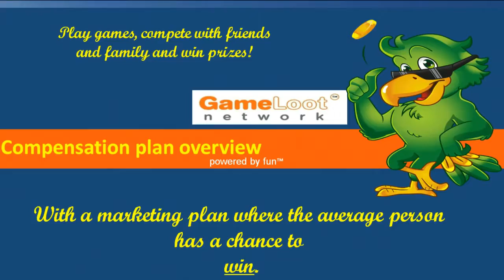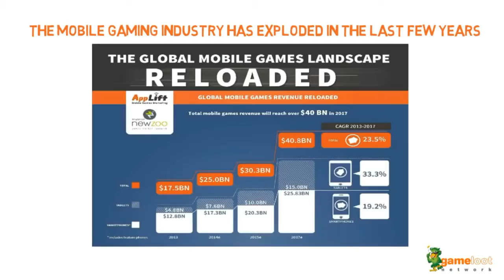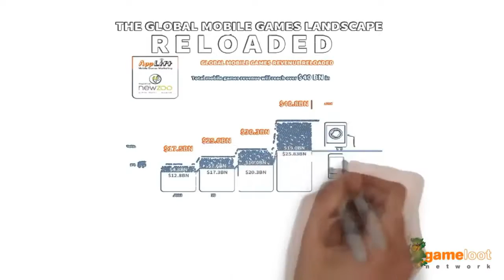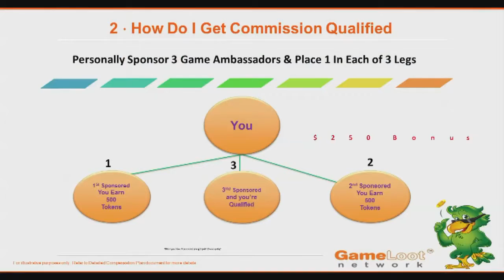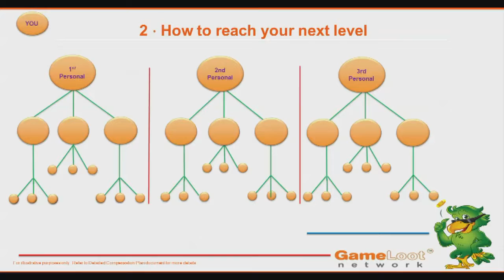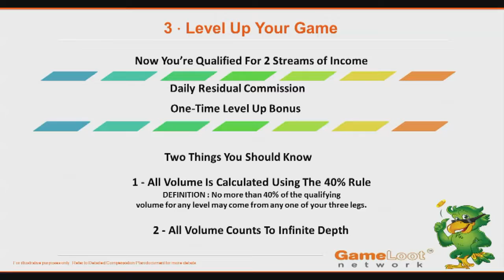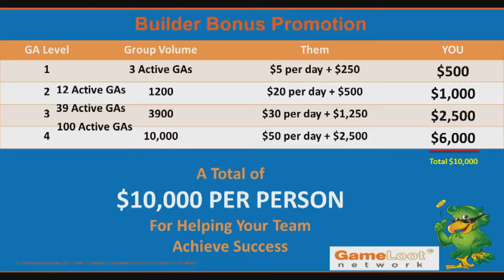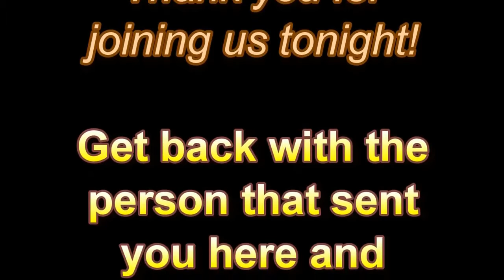Rick Ricketts puts Game Loot Network in perspective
vCard is the Worlds Smartest FREE Business Card set to launch in USA Canada and Australia.
TV Khmer Refugee Kid Cameron Sar, Cambodia Creator and Founder of Cambodian Broadcasting Network Incorporation. Independent Media NGO run by global volunteers non-for-profits NGO.
Please help contribute, no matter how Big, Small or Tiny, Your Goodwill will be put for good use and create more contents.
For Khmer News, with Khmer Records, and Khmer TV Cambodia News, and Cambodia Hot News in Cambodia 2016, The Khmer Hot News and Khmer TV News, and Khmer Record videos TV Channel. Khmer Comedy is a Khmer TV Shows with Khmer Boxing and Khmer Music from Cambodia USA, Canada, Australia and Thailand, and Thank You All CBN Supporters.